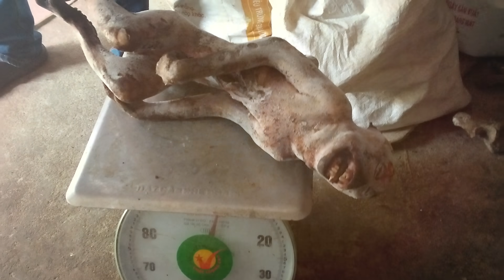Wildlife trade's link to coronaviruses and animal cruelty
Wildlife markets have been implicated in the spread of several disease outbreaks in recent years, including Severe Acute Respiratory Syndrome (SARS), avian influenza or bird flu, Ebola and Middle Eastern Respiratory Syndrome (MERS). The novel coronavirus pandemic was also traced to a wildlife market in Wuhan, China.

In the United States too, there are wildlife markets in parts of San Francisco, New York City and other areas, where live frogs and reptiles are sold. Our country is also responsible for a rampant trade in exotic pets. Wild-caught animals are imported from all over the world, and species are mixed and held in close confinement under poor conditions at wildlife dealers’ premises. Some are turned loose, others die prematurely due to improper care and many more die during transport and because of poor conditions at dealer warehouses. These animals have also transmitted diseases, like the monkeypox outbreak in the United States in 2003

The ongoing coronavirus crisis, which could result in the deaths of hundreds of thousands of Americans and millions of other people the world over, has taught us many important lessons about what we should and shouldn’t be doing in order to keep ourselves healthy. One of the most important is the link between wildlife markets, which cause so much animal suffering, and the public health risks of a pandemic.